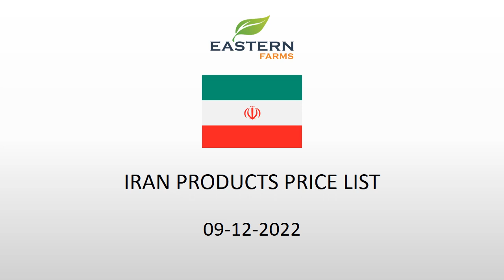IRAN | AL AWEER MARKET DUBAI WHOLESALE PRICE 09-12-2022 | FRUITS & VEGETABLES